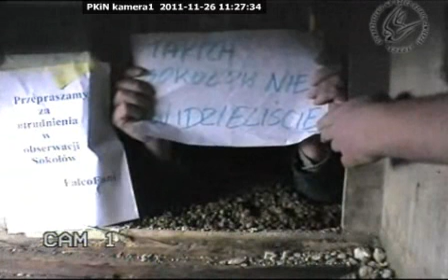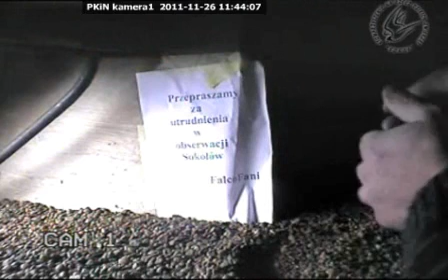Slechtvalken Polen Warszawa. Sokół wędrowny Polska Warszawie. 26 november 2011. wmv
Een andere camera [binnen]
Schoonmaken van de kast